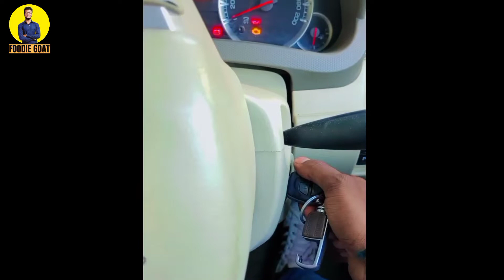how to make tandoori chicken || tandoori chicken kaise banaye || tandoori chicken recipe